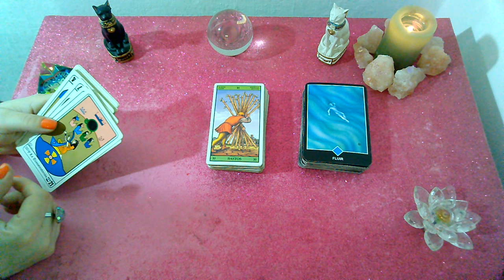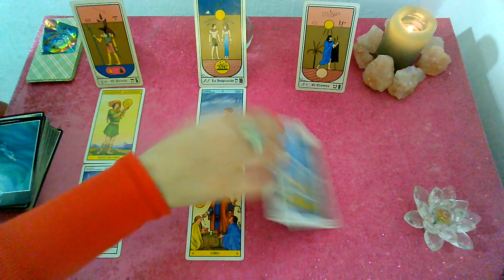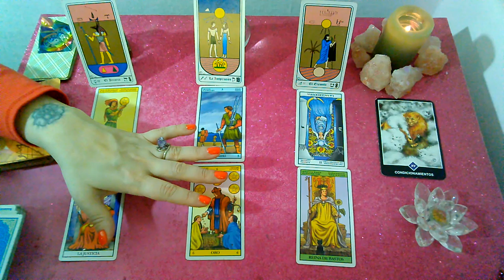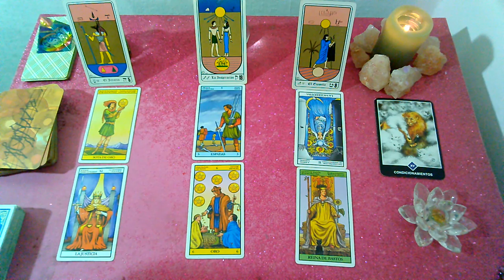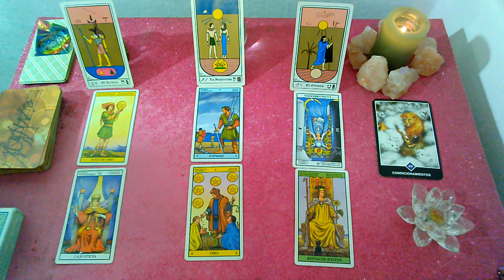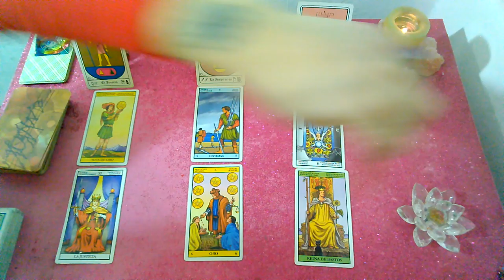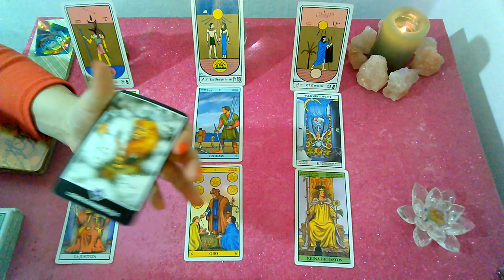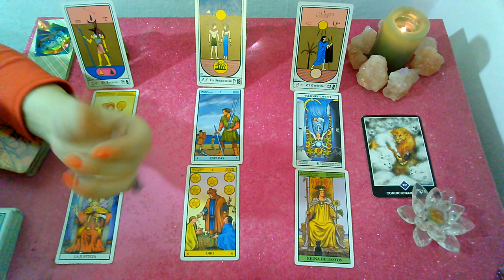🎂*ESCORPIO*♏"EX PAREJA" Que siente?Que piensa?Que hará al respecto?"2DA QUINCENA" OCTUBRE 2019🎂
Lectura Intuitiva de EX PAREJA para el signo de ESCORPIO, sol, luna y ascendente para la 2da Quincena de  OCTUBRE 2019